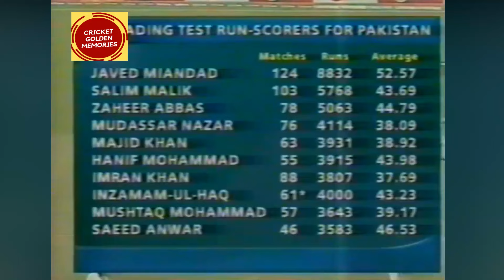Best of Inzamam ul Haq | Brilliant 138 Runs | Pakistan vs Sri Lanka | 2000 Test Series Karachi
Inzamam ul Haq scored commanding 138 Runs against Sri Lanka during 2000 Test Cricket Series FInal Test at Karachi.